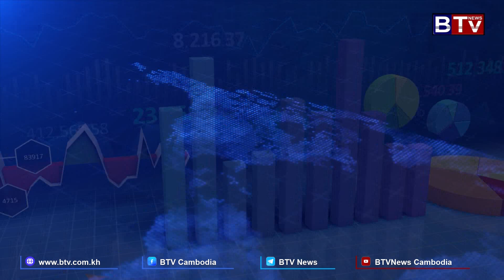ធនាគារប្រៃសណីយ៍កម្ពុជា និង អេ អឹម ខេ អនុញ្ញាតឱ្យអតិថិជនដកប្រាក់ឆ្លងម៉ាស៊ីន ATMគ្នា ដោយឥតគិតថ្លៃ